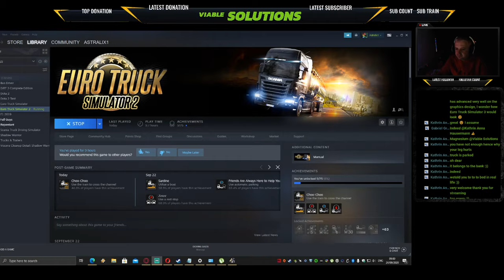EURO TRUCK SIMULATOR 2 - PART 5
GAME DESCRIPTION:
Euro Truck Simulator 2 gives you the chance to become a real truck driver from the comfort of your home! Featuring licensed trucks with countless customization options and advanced driving physics, the game delivers an unparalleled driving experience which has put it in the spot of the most popular truck driving simulator on the market. In game world features numerous landmarks and precisely recreated territories to create the ultimate experience, making you feel as if you were driving the trucks in real life! But let's not be fooled - Euro Truck Simulator 2 is not only about driving - the economy in game allows you to create and grow your own transportation company exactly as you see fit - the opportunities are endless!
(Everything helps, Nothing expected, anything is appreciated)